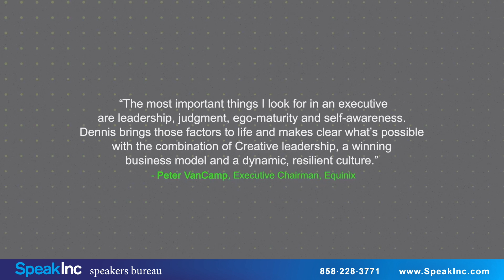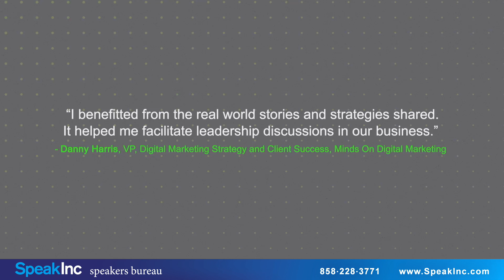Keynote Speaker: Dennis Brouwer • Presented by SpeakInc • Deconstruction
Deconstruction Artist, Leadership, Growth & Organizational Success. Dennis Brouwer is the CEO of The Brouwer Group LLC, a firm that helps companies to achieve peak performance by tackling leadership and team-building where it begins…in the mind of the leader. Modern neuro-science tells us that the human mind is incredibly adept at reinterpreting the immediate past, present and future in ways that help us to justify inaction and silently undermine our capacity for change. By focusing on the Eleven Essentials of Leadership, Dennis creates a new path forward in which we literally retrain our brains to think like elite leaders by replicating and repeating the "elite response" in common conditions faced by leaders.

"Learning by Doing" is what made our brains what they are, and it's the cheapest, fastest way to retrain our brain for growth, happiness, and prolonged success. He calls on cutting-edge research and his own experience as a business executive, entrepreneur, leadership coach and Naval Flight Officer hunting for Soviet submarines in the north Arabian Sea. He lives in rural Virginia and is the author of The Return on Leadership, a self-taught Jeep mechanic, cabin restorer, and brewer of fine beers.